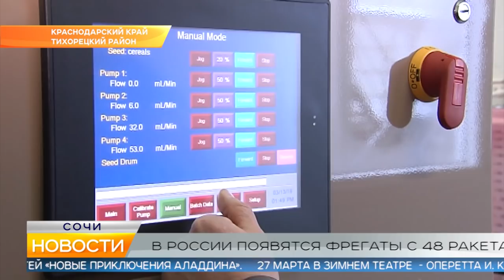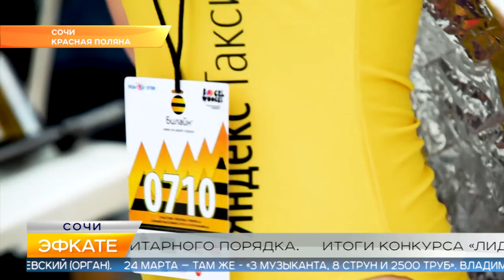Новости Сочи (Эфкате РЕН REN TV) Выпуск от 18.03.2019